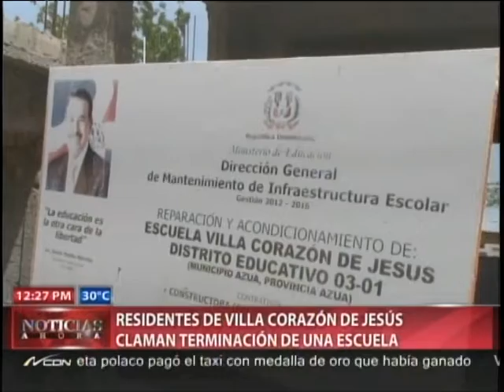Residentes de Villa Corazón de Jesús claman terminación de una escuela